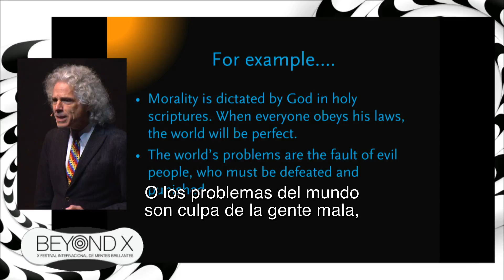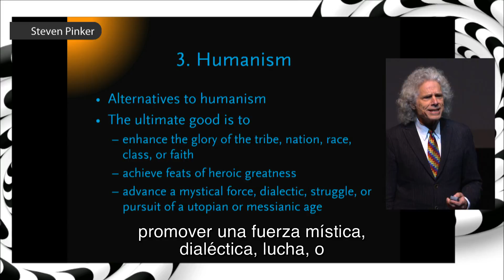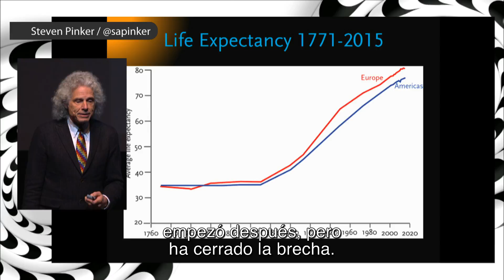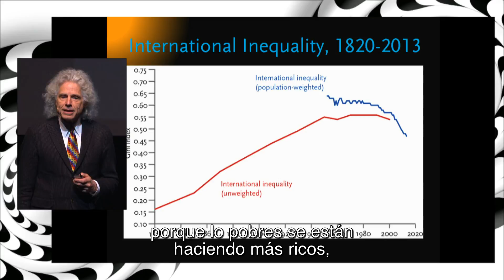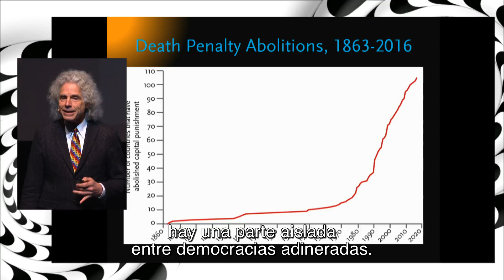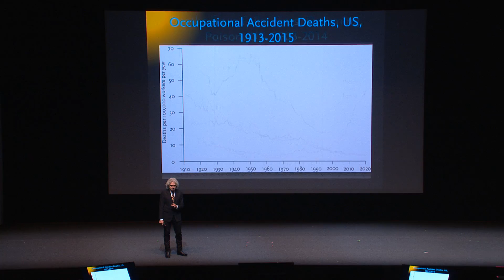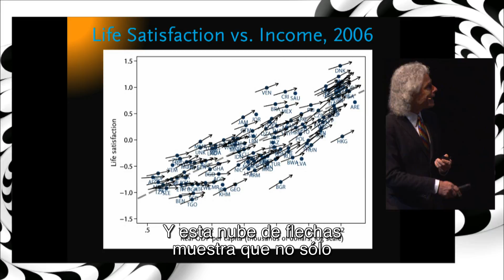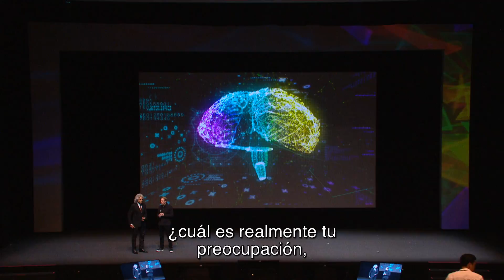Beyond Violence- Steven Pinker- CDI 2017